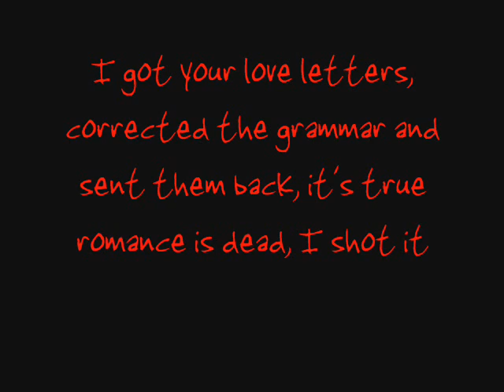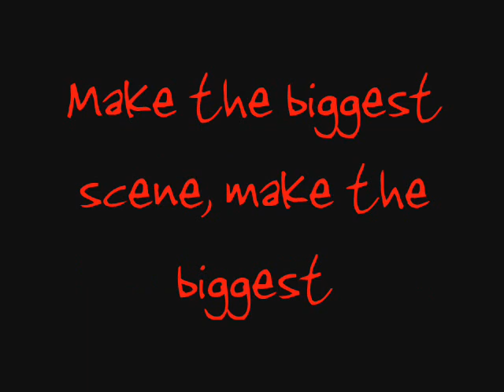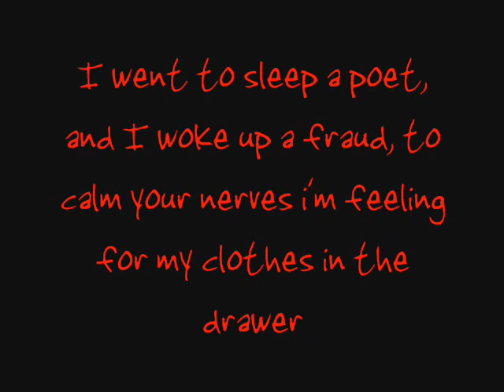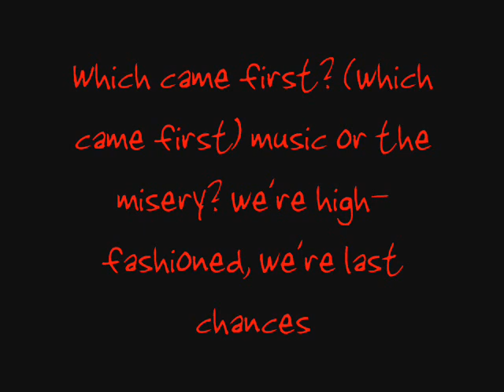Fall Out Boy- Music Or The Misery lyrics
1,000 views! 4/2/08 I think I was a little off on the "GO!" but thats ok =)